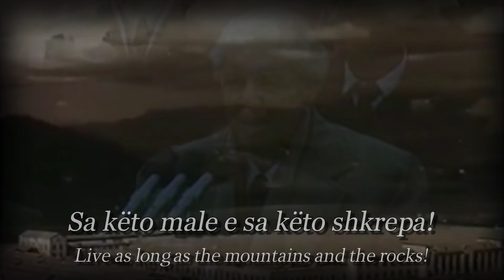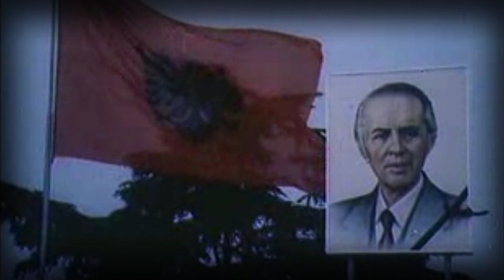"Enver Hoxha Tungjatjeta"- Albanian Communist Song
This video commemorates the 39th death anniversary of Enver Hoxha, ruler of Albania from 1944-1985, and the First Secretary of the Party of Labour of Albania from 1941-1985. Enver Hoxha Tungjatjeta!

Details about the song are unknown, despite it being generally popular. The best known version of the song is sung by Arif Vladi, which you can listen